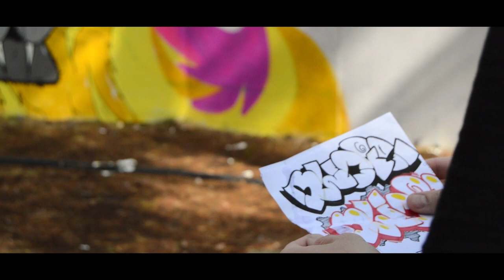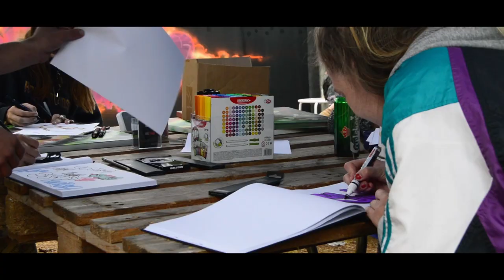HighlightsTV: Öland Roots 2015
We visited one of Swedens nicest festivals again this Summer, the reggae festival Öland Roots! Always a super nice vibe with the music, the nice location, friendly visitors and off course colorful graffiti. This year we brought our tent and arranged a writers corner in the chill out area of the camping. Thank you Öland Roots, Peter and Mata and of course all of you who came by and hung out with us!

This year the walls of the Festival was painted by Dart, Roxes, Hein, Geist, Bikd, Yoga, UNIR1, GI Crew, Bwoie and Auto.

Filmed and Edited by: Matteus Kurpiel